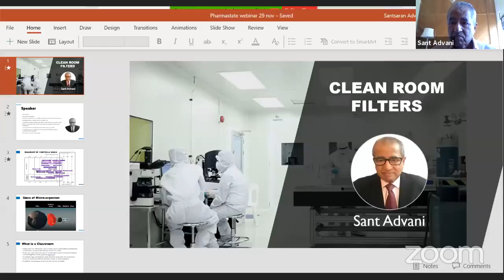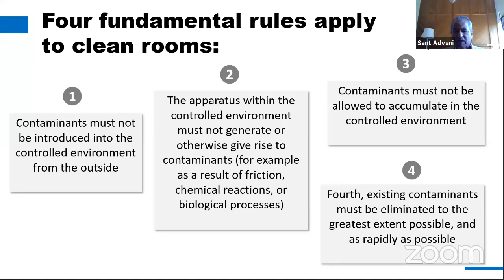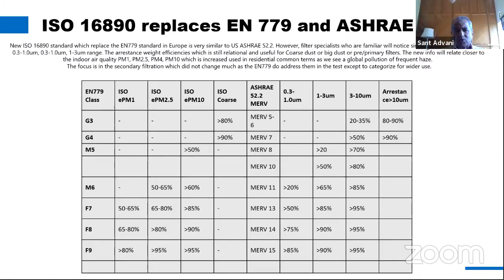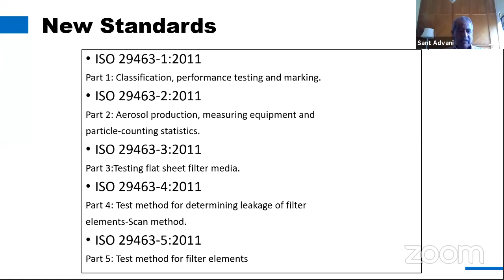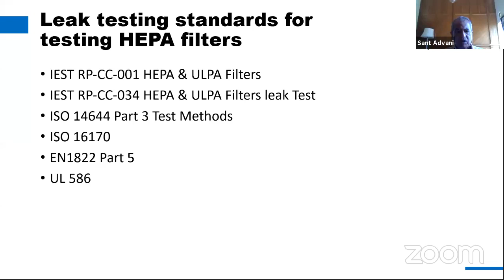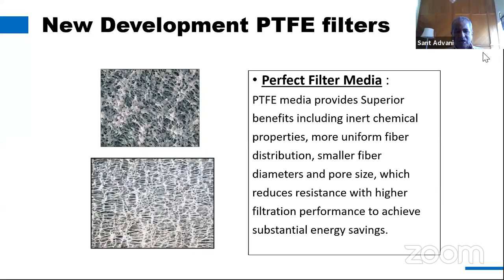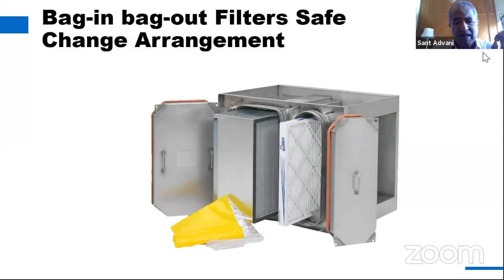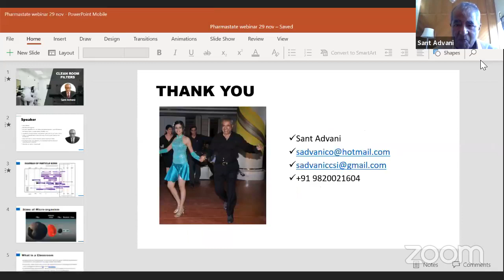Cleanroom filters - Pharma Perspective by Sant Advani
Cleanrooms are clean because of the cleanroom filters. You can consider these filters as heart of the cleanrooms. These filters are designed specially to filter the particulates in the air down to sub-micron sizes. The (HEPA) filter will filter the air down upto 0.3 microns at an efficiency 99.975%.

Importance, Types & Applications of Filters
ISO Certification
HEPA Filters
HEPA Filter Testing
Changing HEPA Filters
Gas Phase Filters, Chemical Filters & Masks
ISO 14644-3:2019
Educator: Sant Advani (50 years experience in the HVAC and Clean room) Industry.